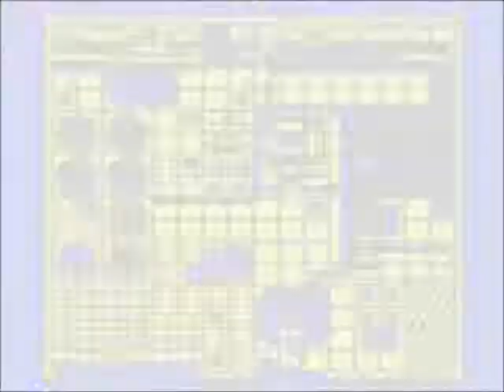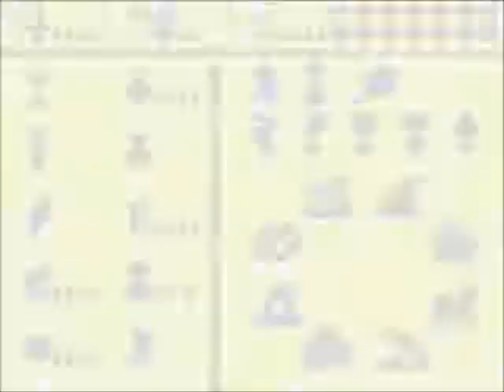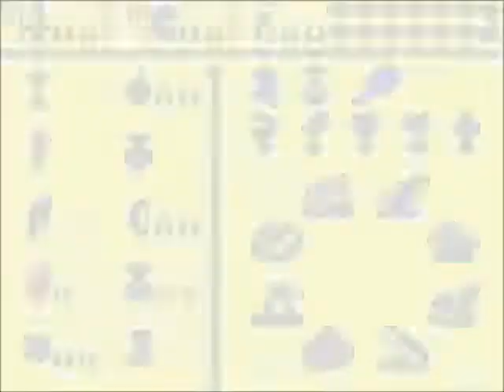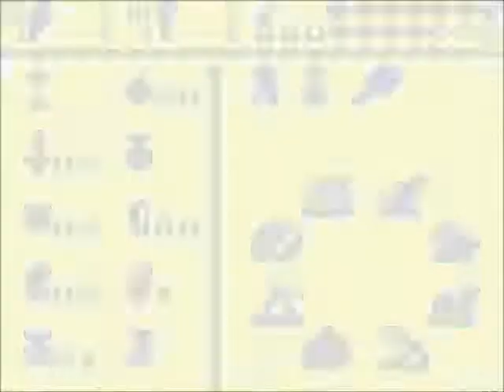Zelda : Link's Awakening DX 16/ Le réveil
Ça y est, c'est la fin, la fin de la soluce, le réveil du poisson rêve... je vous laisse découvrir :)
J'espère que vous serez nombreux à laisser un commentaire !